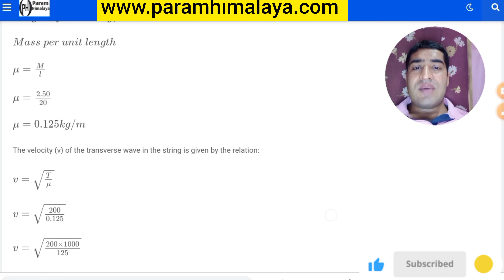14.2 A stone dropped from the top of a tower of height 300 m splashes into the water of a pond near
14.2 A stone dropped from the top of a tower of height 300 m splashes into the water of a pond near the base of the tower. When is the splash heard at the top given that the speed of sound in air is 340 m s–1 ? (g = 9.8 m s–2)